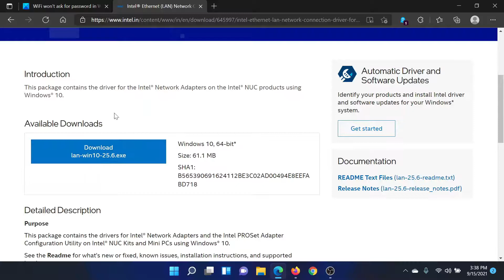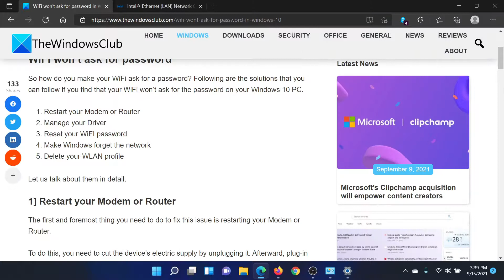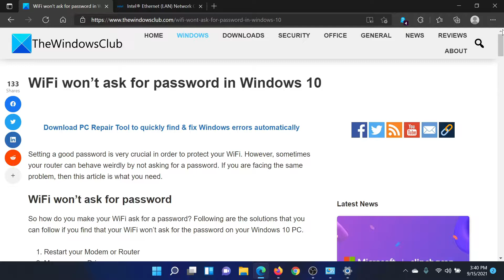WiFi won’t ask for password in Windows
So how do you make your WiFi ask for a password? Following are the solutions that you can follow if you find that your WiFi won’t ask for the password on your Windows 10 PC.

1] Restart your Modem or Router

2] Manage your Driver

3] Reset your WiFI password

4] Make Windows forget the network

5] Delete your WLAN profile

Timecodes:
0:00 Intro
0:21 Restart modem or router
0:30 Update Network drivers
0:48 Reset Wi-Fi password
1:21 Make Windows forget network